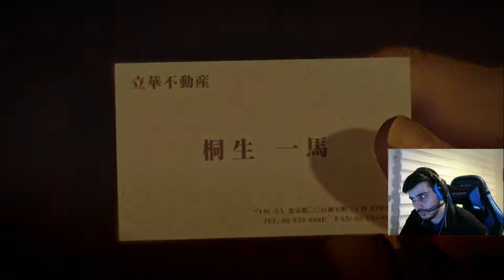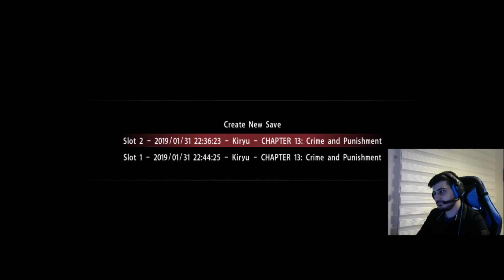Yarasa Dövmesinin Asıl Sahibi! l Yakuza 0 [Türkçe] #21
Uzun Japon mafyası "Yakuza" hikayesine başlıyoruz. Birinin ölümü ile başlayan hikaye nereye gidecek hep beraber göreceğiz. İyi seyirler, iyi eğlenceler!